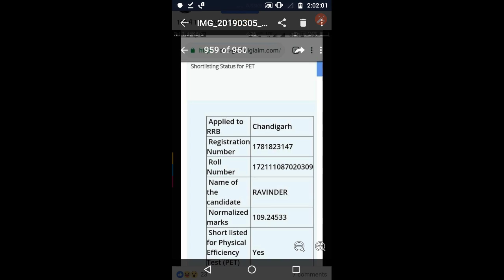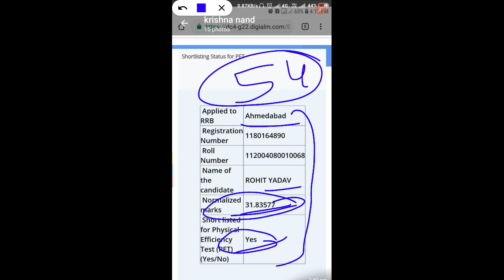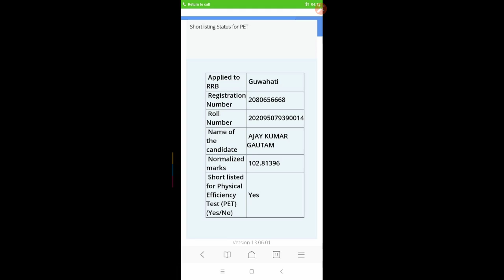Railway group D scam || RrB result scam